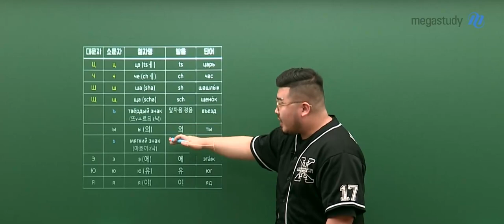[메가쌤 짤 - 제2외국어 빠샤T] 어서 와 러시아어는 처음이지?